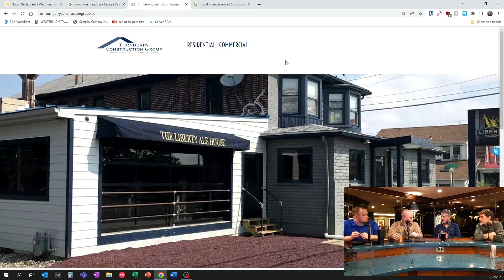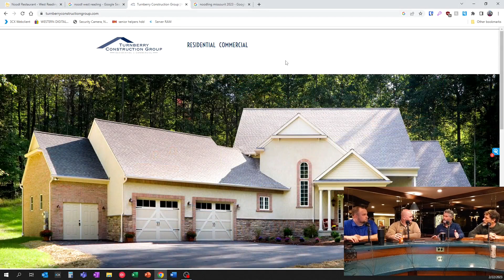Episode 58 - Kevin Kozo Turnberry Construction and noodl Part 2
Here's part 2 of our conversation with Kevin Kozo, from Turnberry Construction and noodl!

And if you're in the market for a new custom home or commercial space, be sure to get in touch with Turnberry Construction